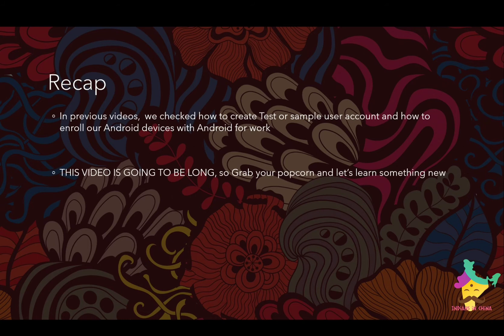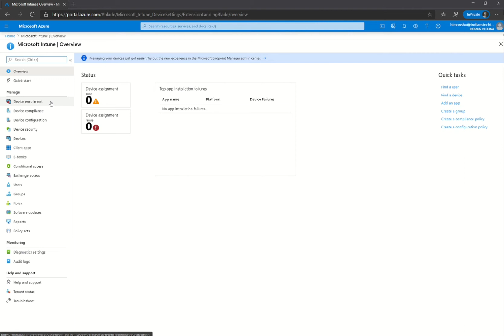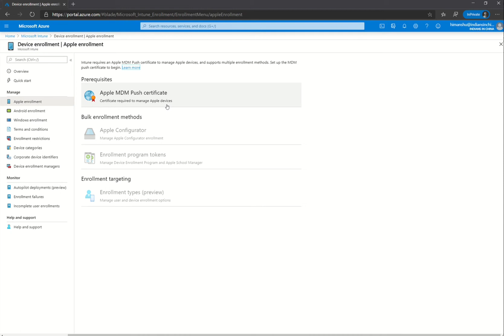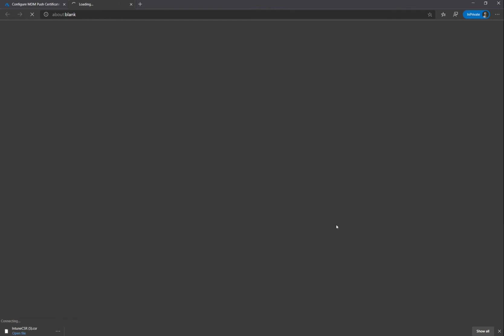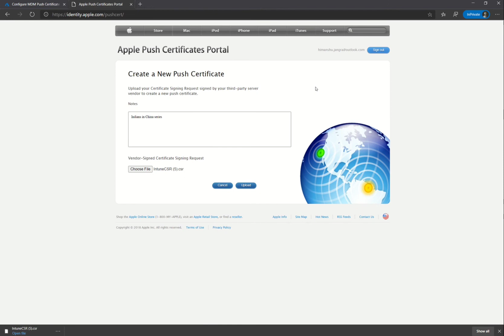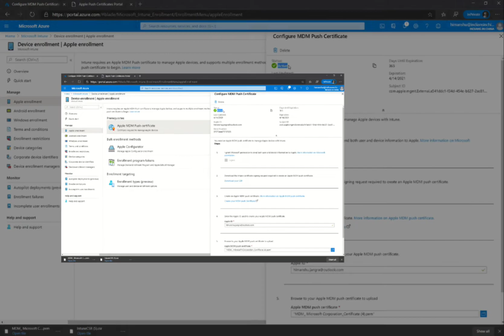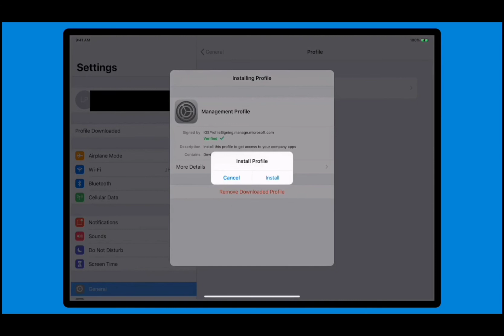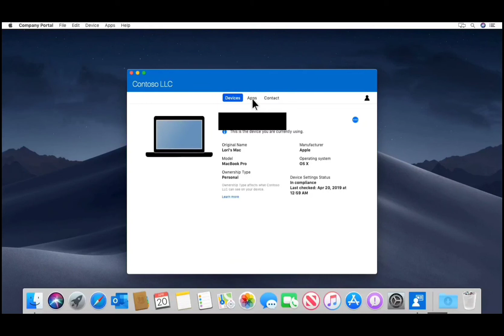Microsoft Intune : iOS and MacOS enrollment माइक्रोसॉफ्ट इन्ट्यून: आईओएस और मैक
If you want to learn about Mobile device Management and if you want to learn about Microsoft Intune, then this is the series for you. It will take you from Beginner level to Intermediate to Expert level.

यदि आप मोबाइल डिवाइस प्रबंधन के बारे में सीखना चाहते हैं और यदि आप Microsoft Intune के बारे में सीखना चाहते हैं, तो यह आपके लिए श्रृंखला है। यह आपको शुरुआती स्तर से लेकर इंटरमीडिएट तक के विशेषज्ञ स्तर तक ले जाएगा।